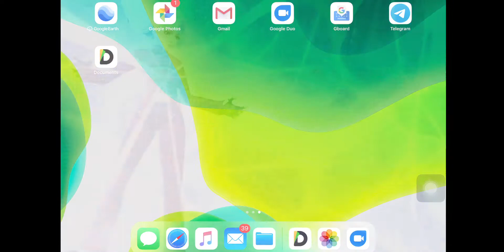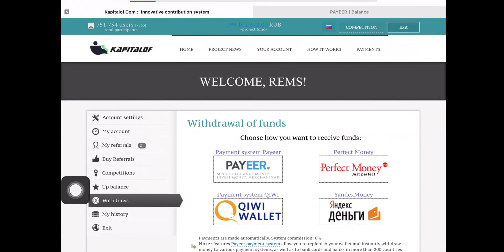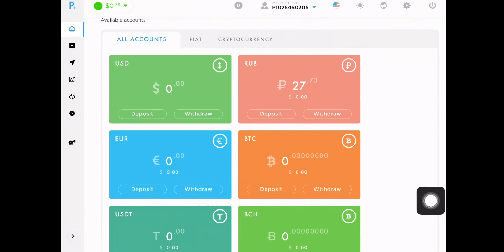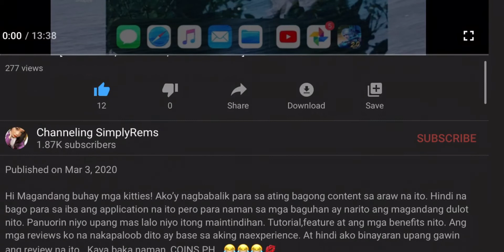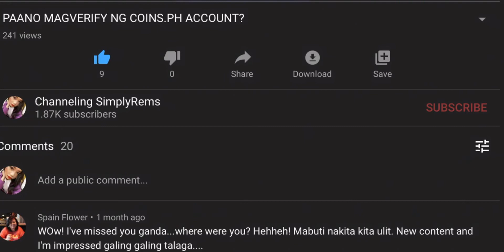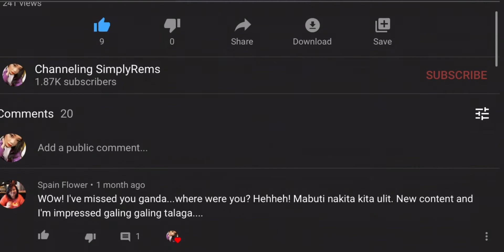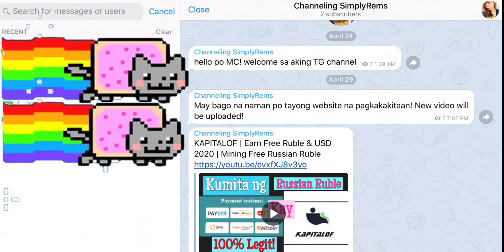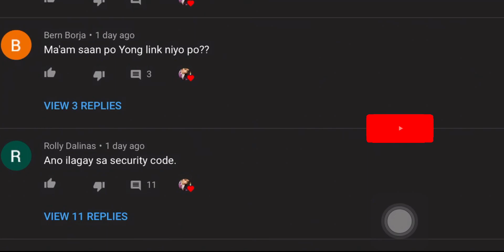NAGWITHDRAW NA AKO KAY KAPITALOF AT LEGIT NGA! || UPCOMING 2K SUB CELEBRATION!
Hi Magandang buhay sa inyong lahat mga kitties! Tulad nga ng aking pinangako ay magpapakita po ako ng Live Withdrawal proof para po sa ating nakaraang video na si Kapitalof. At talagang legit paying po ang website na ito! Sobrang basic at napakadaling kumita dito kay Kapitalof. Wala kang ilalabas na pera para makapagwithdraw. Sobrang bilis pa sa internet mo ang kanilang payout! Ano pa ang hinihintay mo? Tara na at subukan mo ang website na ito para maumpisahan mo na!

Imbakan o wallet mo para kay Kapitalof mga kitties , download mo na si payeer :

Mayroon po tayong goal na malapit nang maabot, sa araw po na mangyari iyon ay magkakaroon po tayo ng Load Giveaway! Yehey! Para po makasali sa ating giveway ay mayroon po tayong 4 steps na kailangang sundin. Magiging mahigpit po ako sa mga sasali dahil ayaw ko po na magkaroon ng gulo at para na rin maging maayos ito sa ating lahat. Andyan sa baba ang mga rule kitties.

~ comment done sa nasabing video

~Nasa nasabing video ang mga steps kung paano niyo maveverify ang inyong account. Dahil kapag naverify niyo ang inyong coins.ph account ay magkakaroon kayo ng Free 50 pesos.

4. Idownload ang Telegram at sumali sa aking Telegram channel

~ Dito lang po kayo pwede magtanong at magpost ng tungkol sa ating Load Giveaway
~ Dito ko po kayo kokontakin kung sakaling kayo ang manalo
~comment done sa mismong telegram channel

Pero ang mas mabisa sa lahat ay panuorin ng buo ang videong ito para iwas kalituhan sa ating lahat. Sana po naging malinaw ang lahat ng instructions na sinabi ko sa video at sa nakasulat sa ating video description. Kung mayroon pa po kayong katanungan ay mas maigi na sa telegram niyo ako kausapin o dito sa ating present video comment box.

Dahil sa mundo po ng ating online/partime job , kung may isinuksok, may madudukot. Kung may tiyaga, may nilagaaaaa. Maraming salamat po sa panunuod at tayo’y magpakarami! See you mga kitties! 🐱💋

Kapitalof
Kapitalof 2020
Kapitalof honest review 2020
Kapitalof legit paying website 2020
Kapitalof ruble earning website
Earn ruble 2020
Kapitalof live witdrawal
Kapitalof live withdrawal proof 2020
Kapitalof referrals
Payeer
Payeer wallet
Earn cryptocurrency 2020
Cryptocurrency wallet
Home based job 2020
Legit home based job website 2020
Work at home 2020  Kapitalof
Kapitalof review
Kapitalof honest review
Kapitalof registration
Kapitalof tutorial 2020
Kapitalof legit website 2020
Kapitalof mining ruble website 2020
Earn money with Kapitalof
Kapitalof com
Payeer 2020
Rub
Ruble currency
Russian Ruble
Earn Russian Ruble for free
Free mining ruble for free hash power
coins.ph honest review
coins.ph review
coins.ph referrals
coins.ph cryptocurrency wallet
paano kumita at maginvest sa coins.ph?
coins.ph cash in/cash out
coins.ph remittances
Mga application na pwedeng pagkakitaan online.
coins.ph